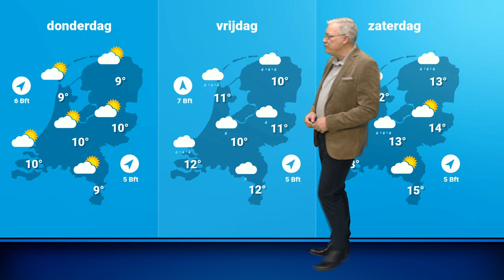Weerbericht: zeer zacht tijdens jaarwisseling